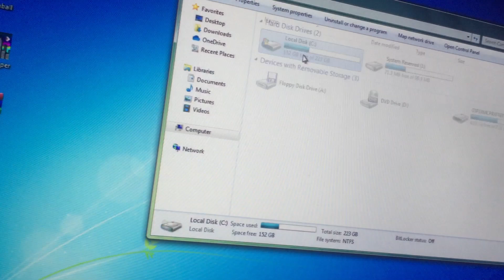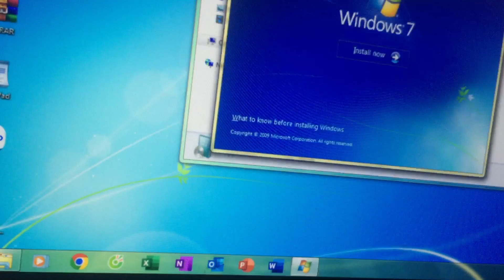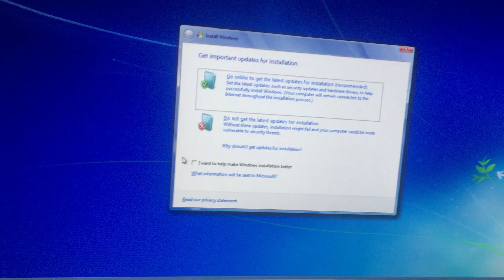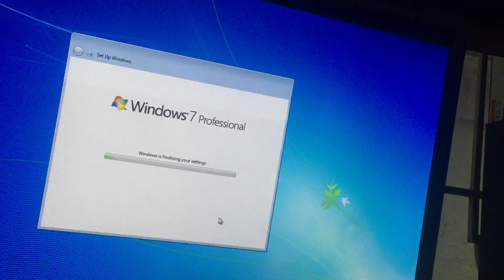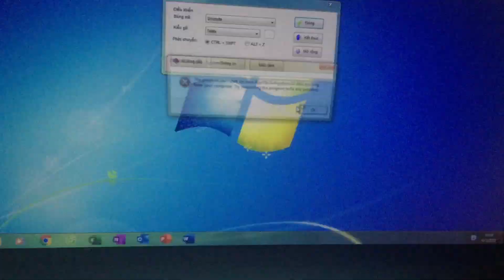Cách hạ cấp phiên bản edition Windows 7